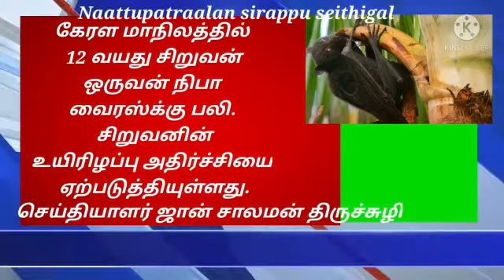இன்றைய சிறப்பு செய்திகள்